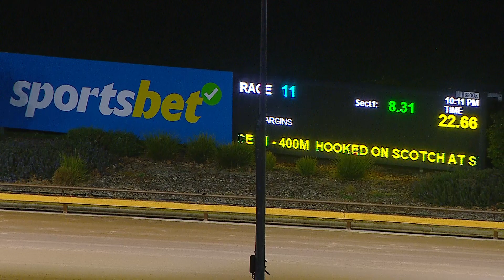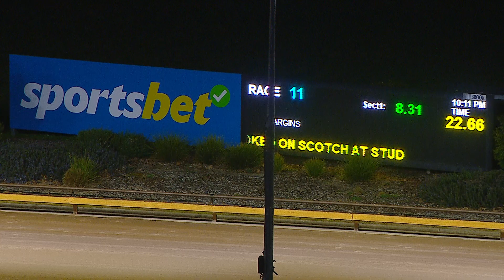WGL TUE 13 AUG 24 R11